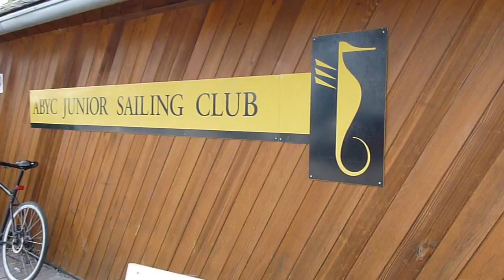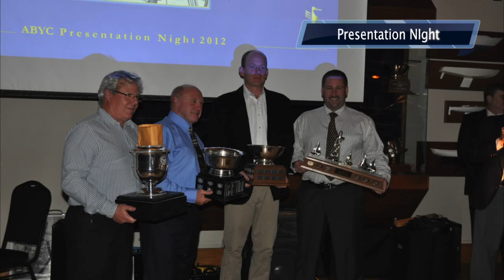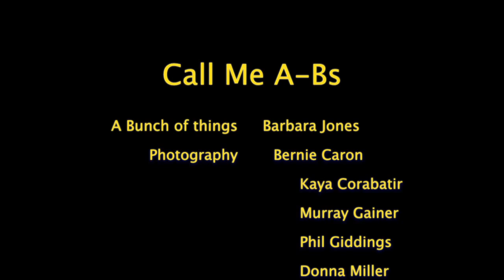ABYC 80th Call Me A Bs 123112 FINAL MIX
ABYC 80th Anniversary Salute - Call Me A-Bs (with a nod to Call Me Maybe) - 3:38.